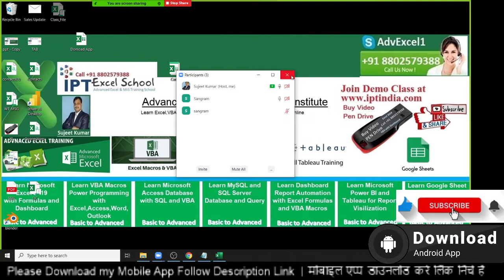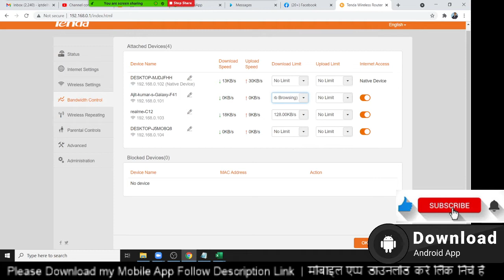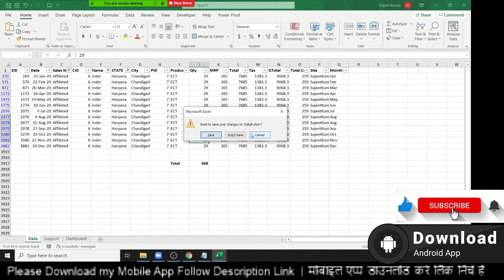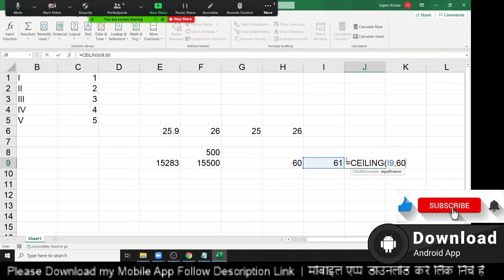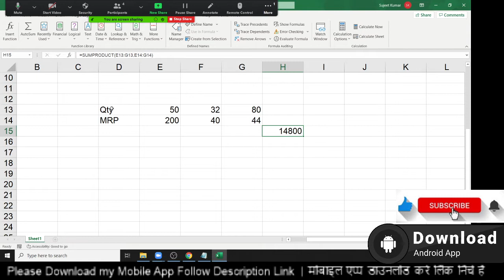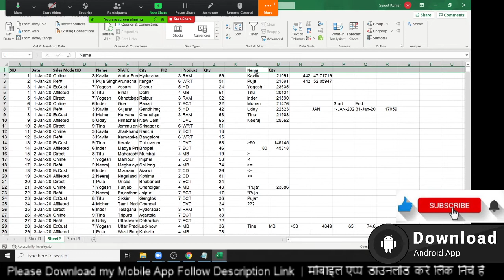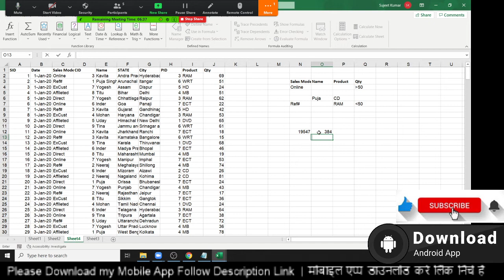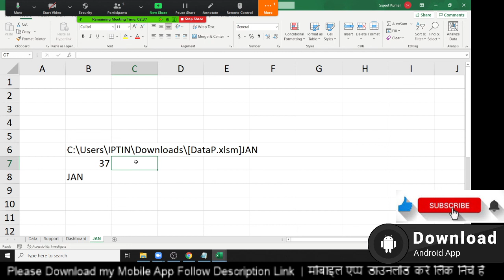Excel Formulas Classes